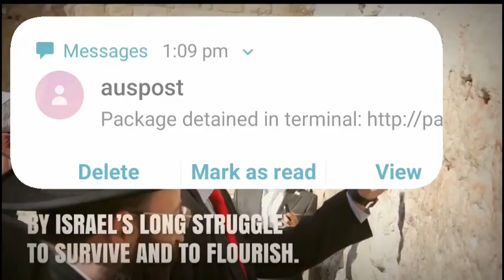#54 These are just small scale(y) cold blooded fish. Reason at the end.